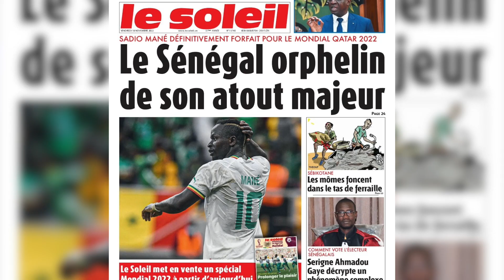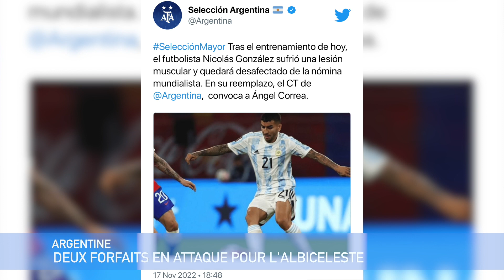CATASTROPHE POUR SADIO MANÉ, LE SÉNÉGAL ORPHELIN DE SON LEADER - JT MADEINFOOT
Le forfait de Sadio Mané avec le Sénégal. L’Argentine qui perd deux joueurs dans la même soirée. Les incertitudes autour de Benzema et Varane chez les Bleus. On en parle tout de suite dans notre journal du vendredi 18 novembre.

0:00 Intro
0:20 Le forfait de Sadio Mané
1:50 L'Argentine perd deux attaquants
2:30 Incertitude autour de Benzema et Varane
3:06 Le résultat des amicaux avant la CDM
4:03 Conclusion